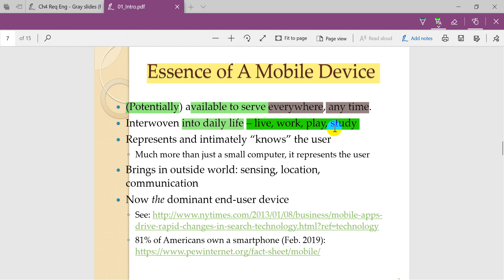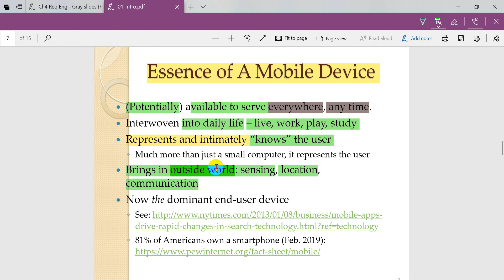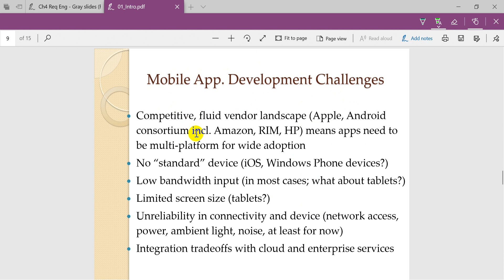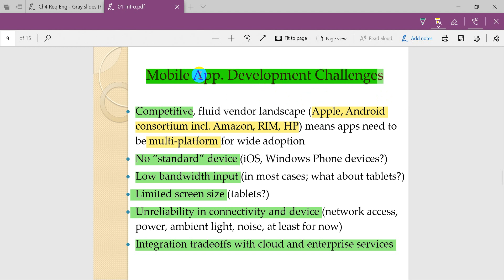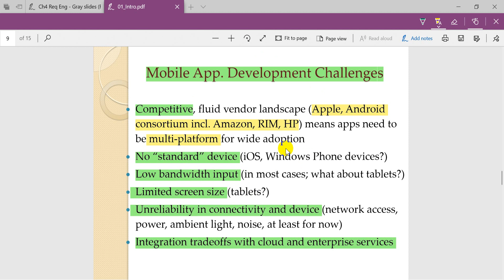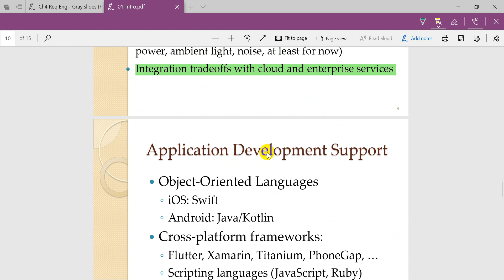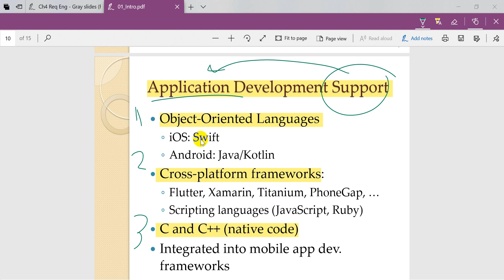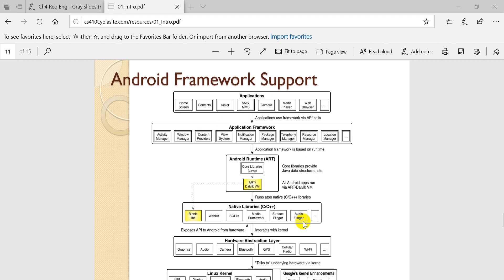Essence of A Mobile Device - part2 - برمجة تطبيقات الجوال - Mobile Applications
Essence of A Mobile Device - part2
برمجة تطبيقات الجوال - Mobile Applications
جامعة الأميرة نورة
شرح للمادة الاختيارية: تطبيقات الجوال لجامعة الاميرة نورة ، الشرح يشمل العملي والنظري وكل ما يتطلبه المقرر.